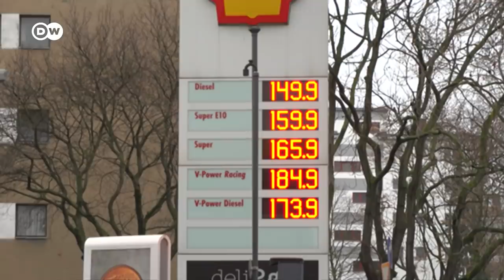Why does the ECB keep interest rates at historic lows? | DW News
The European Central Bank (ECB) has announced it will roll back its €1.85 trillion ($2.09 trillion) Pandemic Emergency Purchase Program (PEPP).

The crisis-era stimulus was launched in March 2020 to ease the impact of the coronavirus pandemic and will wind down in March 2022.

"Overall, society has become better at coping with the pandemic waves and resulting constraints. This has lessened the pandemic impact on the economy,'' ECB President Christine Lagarde said.

But the ECB kept the door open to restart emergency support.

Meanwhile, the ECB kept the key interest rate for the currency area of 19 states at a record low of 0%.

Critics accuse the ECB of using all the cheap money to fuel inflation.

Outgoing Bundesbank President Jens Weidmann had repeatedly warned against underestimating the risk of too high inflation.

Monetary policy should "not stick too long to its currently very expansionary course," he said.